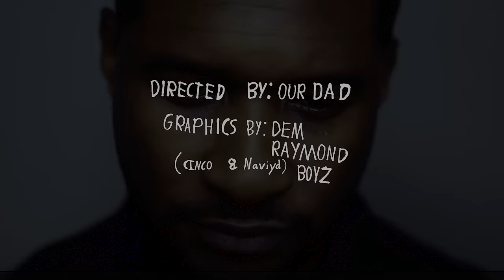Usher - I Cry (Official Video)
Music video by Usher performing I Cry (Official Video). (C) 2020 Brand Usher, LLC, under exclusive license to RCA Records